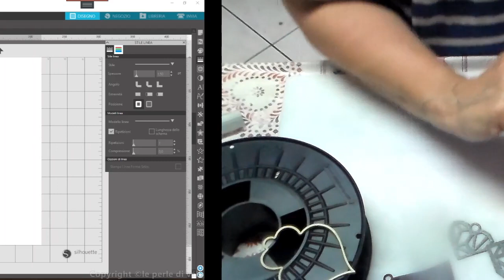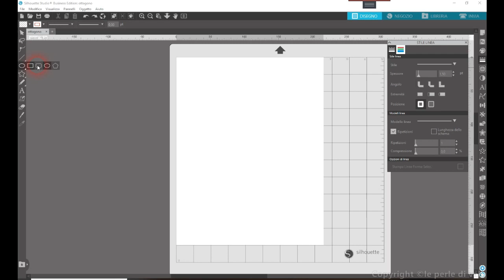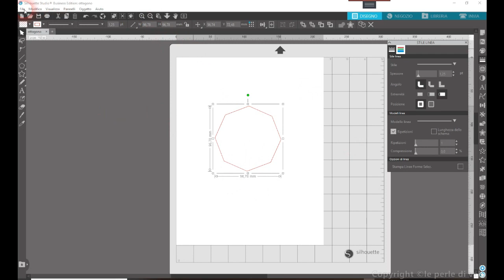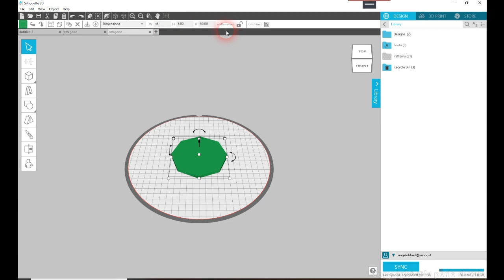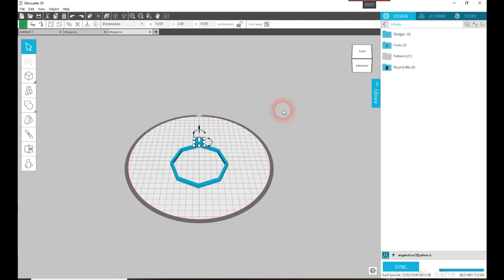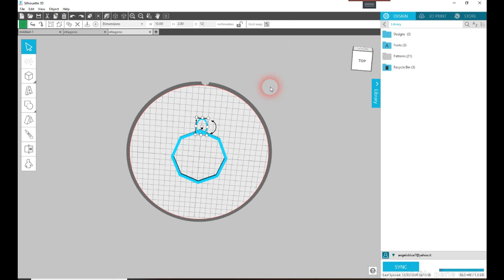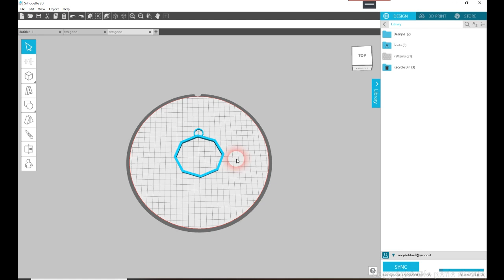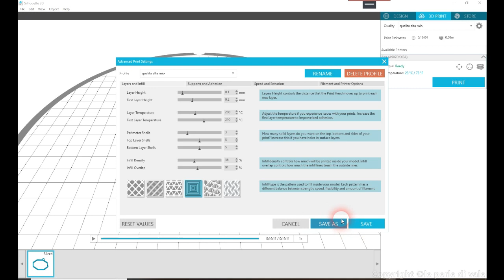Orecchini creati con Silhouette Alta 3D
In questo video vi faccio vedere come creo io i miei bijou con silhouette Alta 3D e vi garantisco che sono super facilissimi e di bell'effetto,come sempre per quanto riguarda i video con la gamma Silhouette sono in collaborazione con Simone del sito distributore per l'Italia per me unico e impagabile ;)

Eseguo lavori di bombonierein porcellana fredda o polimenrica,cake topper  e eseguo timbri personalizzati